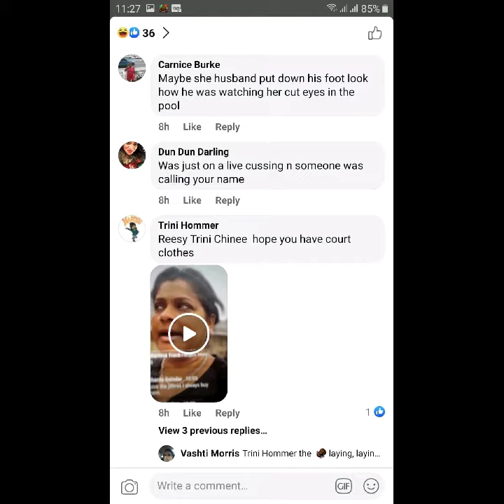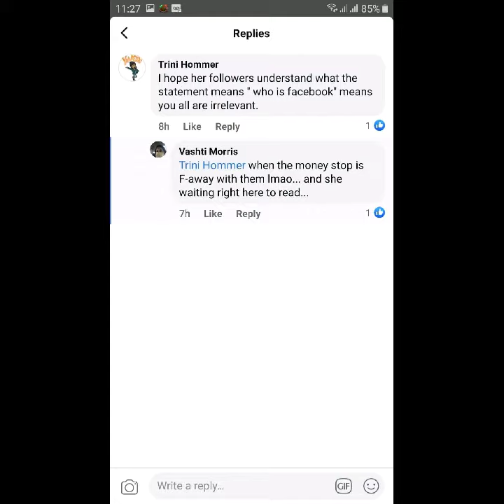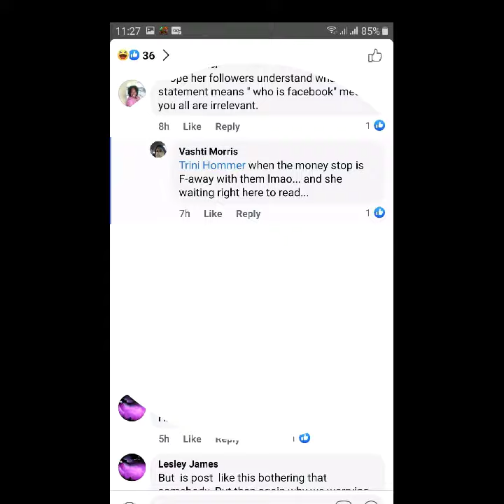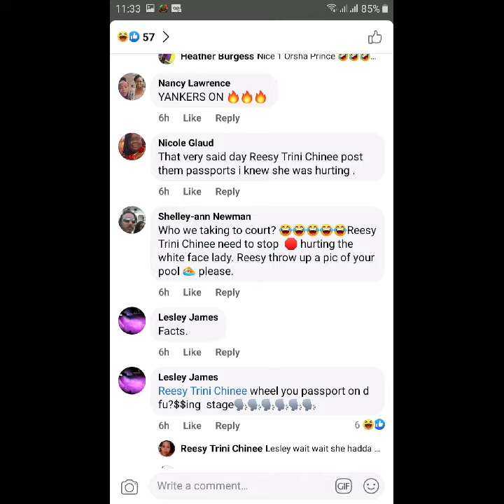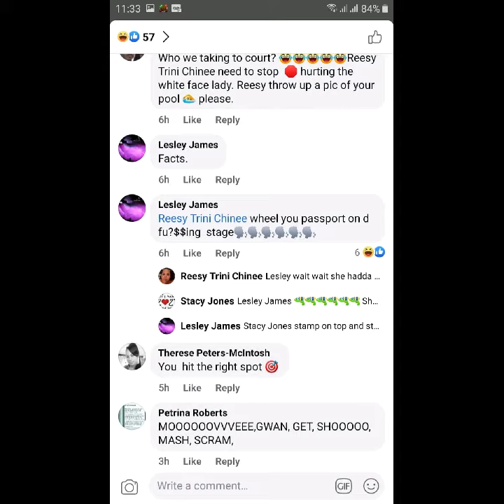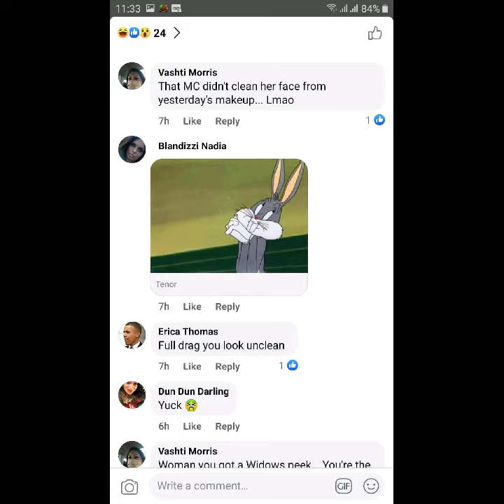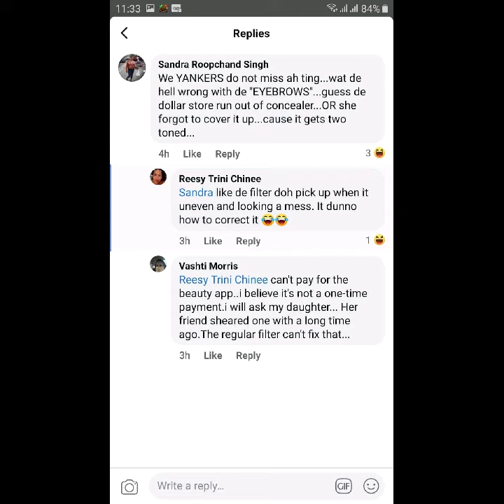Asha Samaroo 25th/03/2021